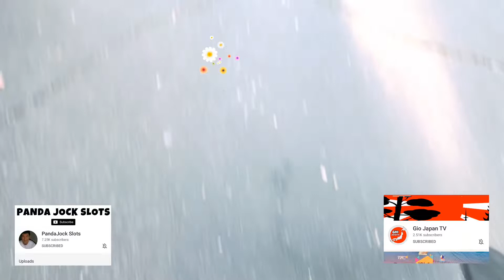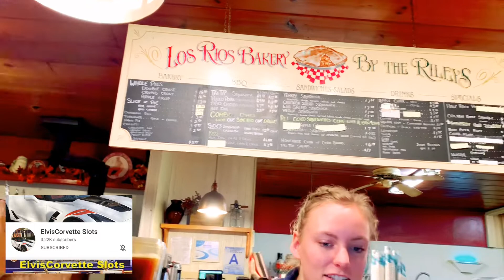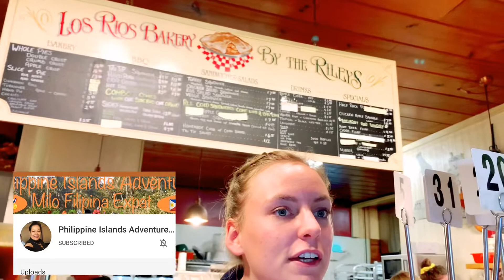Lunch in the mountain 🏔 | Chestnut | Shoutouts | Pt 3 🏠 👩‍🍳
Hello guys...much love to all who commented on my previous video!.. I give you a shoutout on this one ☝️ so please comment below 👇🏼👇🏼 and leave me a comment but wait to 3-5 minutes before comment so-that it won’t go to spam folder 📁 I don’t go there.
Thank you so much in advance everyone 🙏😍💗 Enjoy 😊. next it will be our Safari adventures!.. We even added karate 🥋 for fun Hahaha 😂